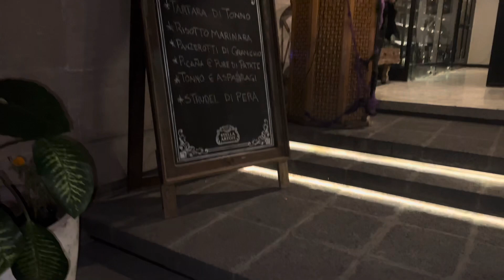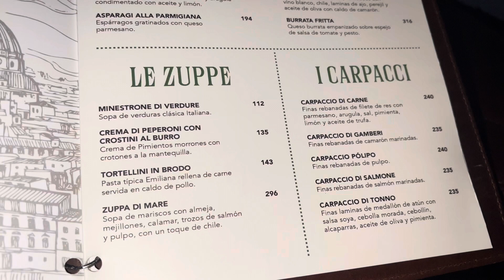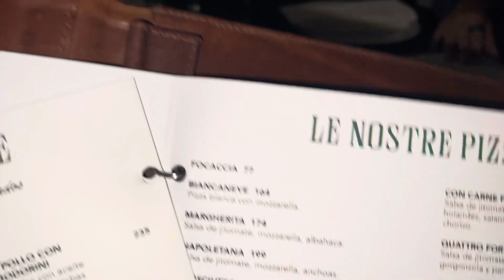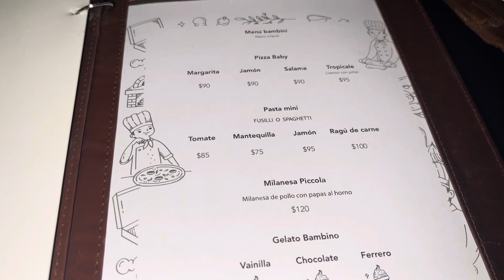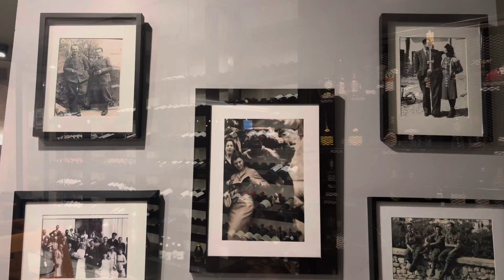PEPERONATA LEON GTO MÉXICO